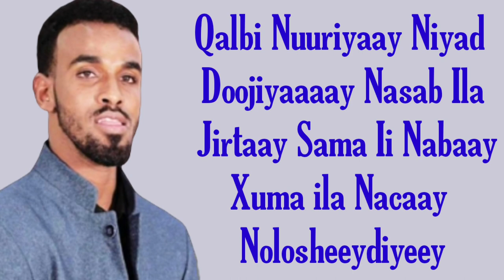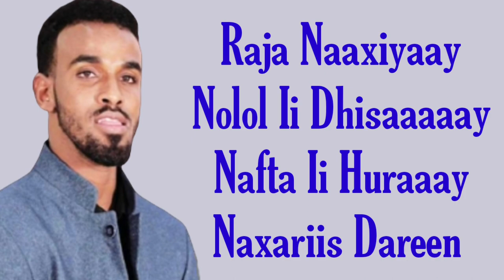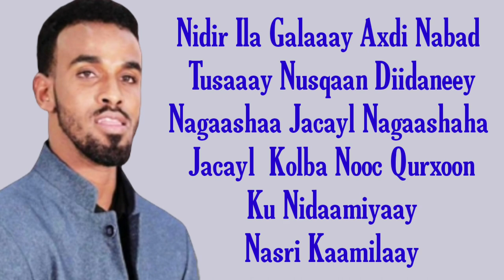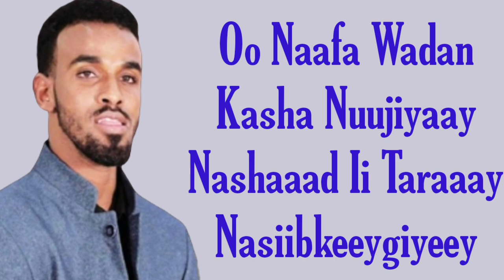Suldaan Seeraar | Qalbi Nuuriyaay | Hees Cusub 2020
Heeso Qoraaal Ah

Qalbi Nuuriyaay
Niyad Doojiyaaaay
Nasab Ila Jirtaay
Sama Ii Nabaay
Xuma ila Nacaay
Nolosheeydiyeey

Raja Naaxiyaay
Nolol Ii Dhisaaaaay
Nafta Ii Huraaay
Naxariis Dareen

Naxariis Dareenoo
Naruura Badan Xiska
Nugul Tusaaay
Nasiyaay Kabaay

Naxli Baajiyaay
Nabar Iga Jiraaay
Nacab Iga Hiraaay
Neecaaw Galkacal

Oo Naafa Wadan
Kasha Nuujiyaay
Nashaaad Ii Taraaay
Nasiibkeeygiyeey

Naf I Deeqday Iyo
Nalka Ii Baxaaaay
Nabad Soo Bixiyoooo
Maqa Ii Da'aay

Kal Nadiifyaay
Nus Iga Midaaaay

Nidir Ila Galaaay
Axdi Nabad Tusaaay
Nusqaan Diidaneey

Nagaashaa Jacayl
Nagaashaha Jacayl
Kolba Nooc Qurxoon
Ku Nidaamiyaay
Nasri Kaamilaay